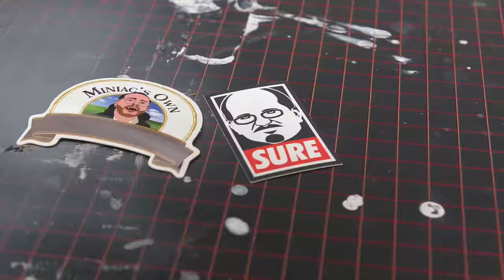g a r b a g e v i d e o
AIRBRUSH STUFF:
Iwata HP-CS